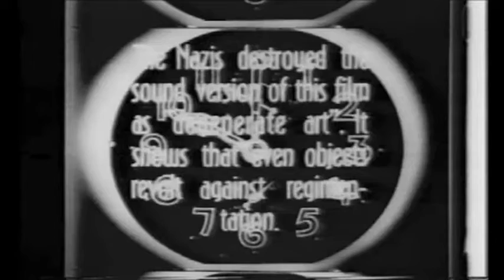Ghosts Before Breakfast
Ghosts Before Breakfast- a 1928 DaDa silent film by German director Hans Richter.

Soundtrack added by Sinew